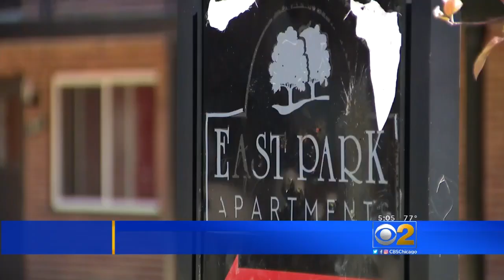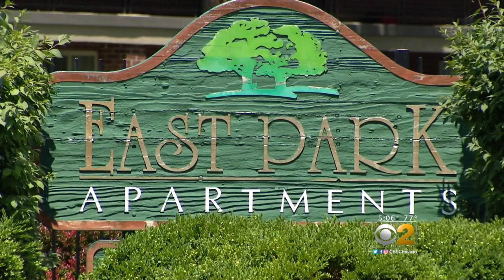Police Seek Suspect In Rolling Meadows Home Invasion, Sex Assault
Rolling Meadows Police are looking for a man they say forced himself into a home and sexually assaulted a victim.